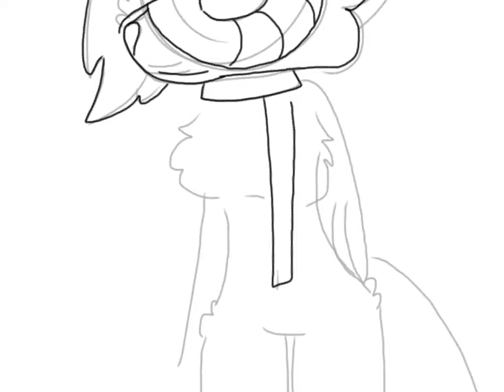Ocha the Beauty star! - Speedpaint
Shush I know she looks like a everyday Ocha but-
dAYMMM SON- THOSE CURV-
*cough* I mean-
Pretend I never said that *jumps out window*
Hater : why do you draw your wolves so sexually?
Me : they're not sexy they're trash :,)
Anyway-
I do think I draw them with too many curves ;-; my life goal is to draw one without curves-
Anyway-
Song - Coldplay - Paradise